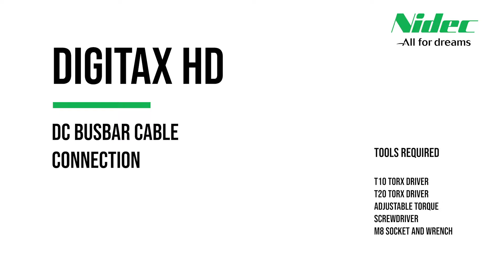DIGITAX HD DC BUSBAR CABLE CONNECTION | CONTROL TECHNIQUES | NIDEC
This video provides details on connection for parallel DC systems using user supply cables with the control techniques Digitax HD series.

Digitax HD Servo Drive Series.